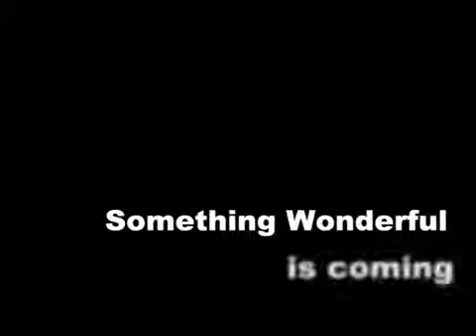Pre World Lecture Tour Promo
Short promo I created - before the 2010 World Tour Lecture